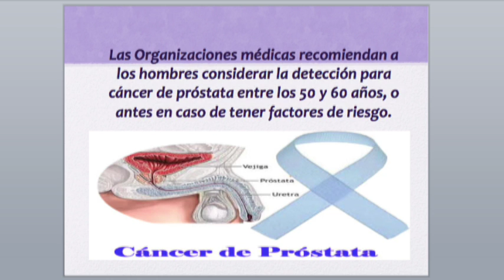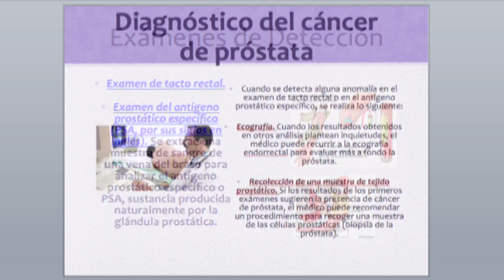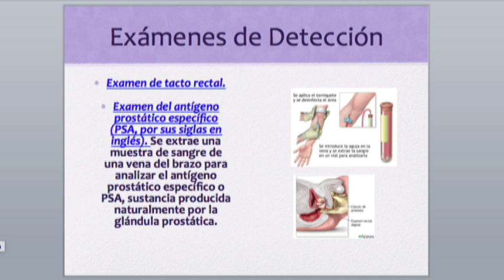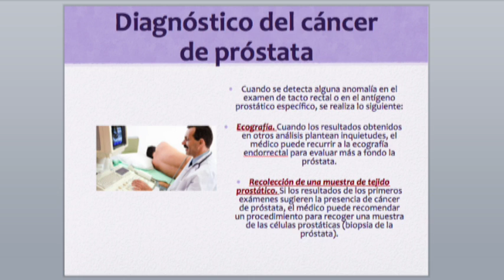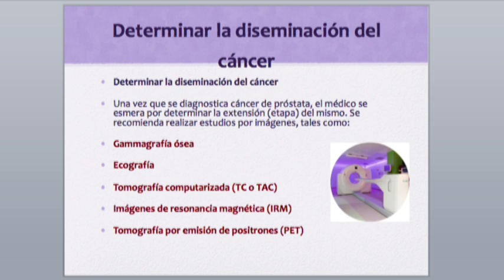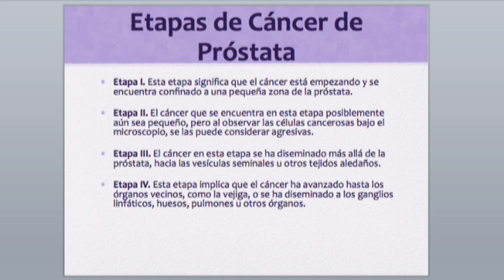Dr Gabriel Pérez Corona Cáncer de Próstata